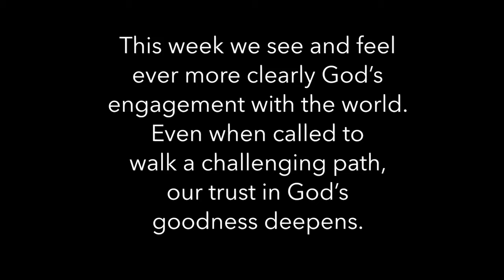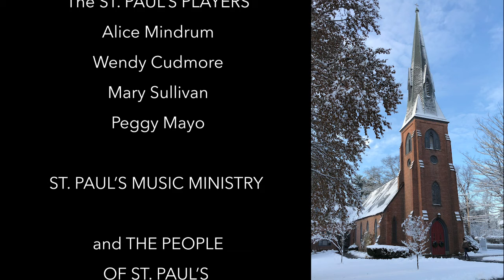Virtual Advent Calendar Week 3, Day 1: Trusting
The Rev'd Curtis Farr explains Week 3's theme: Trusting.